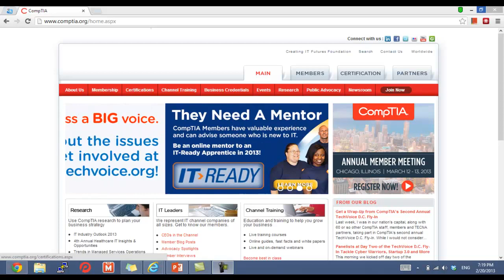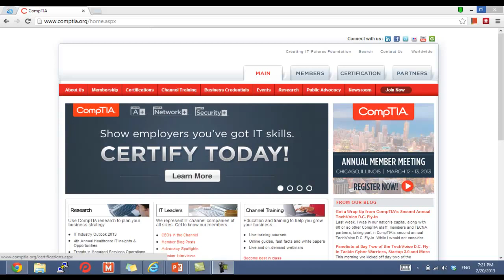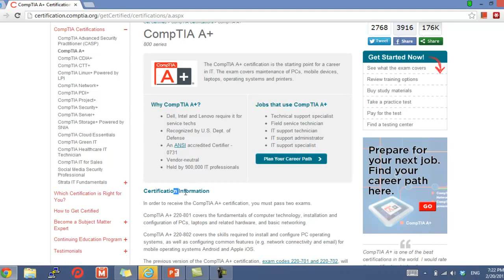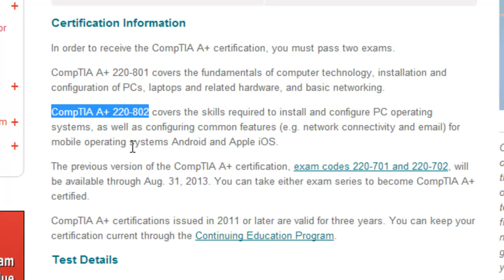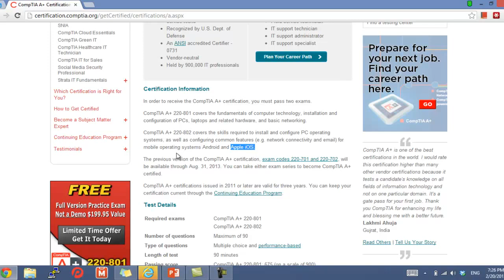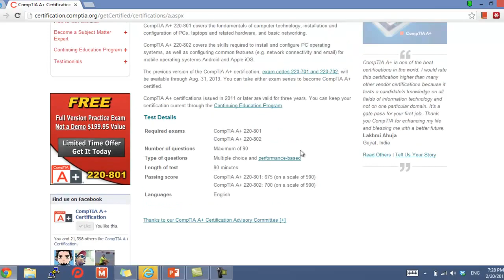01-CompTIA A+ (Introduction) By Eng-Wlaa Isam | Arabic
01-CompTIA A+ (Introduction) By Eng-Wlaa Isam | Arabic